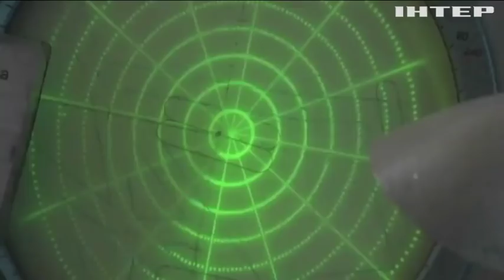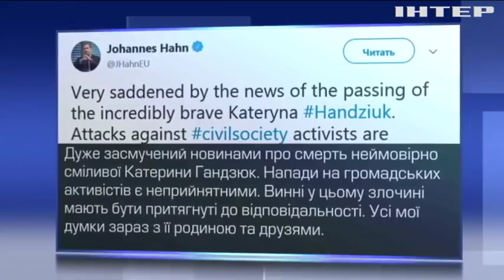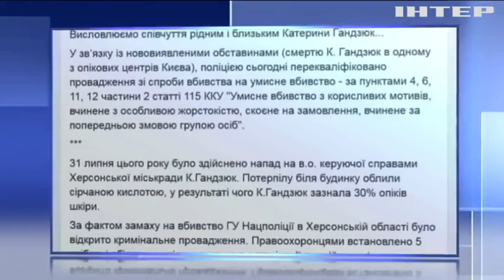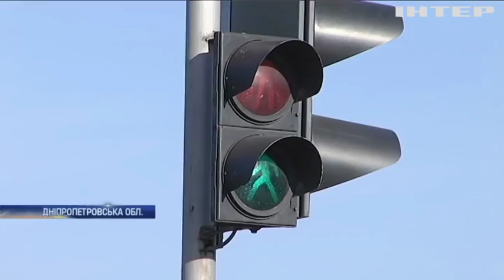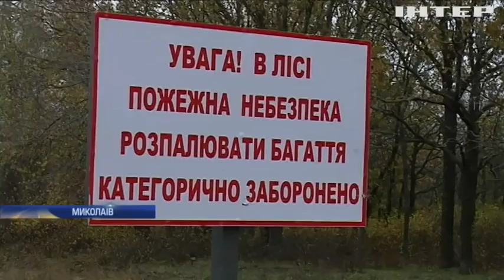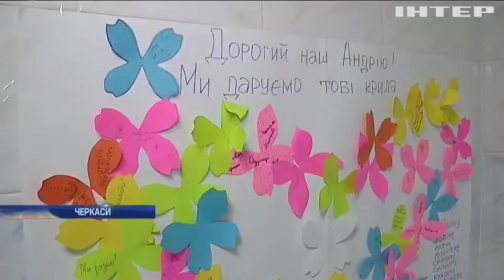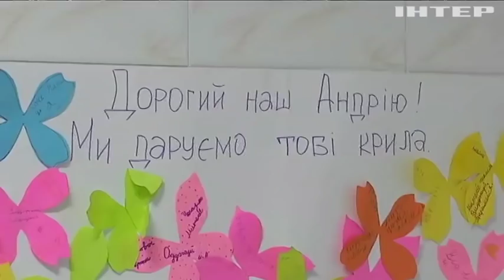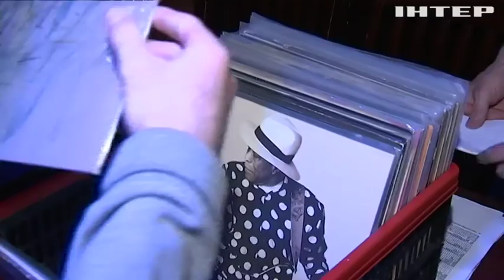Новости 12:00, выпуск за 5 ноября 2018 года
Головні події на цю годину:
Покарати винних у смерті Катерини Гандзюк. Світова спільнота засудила напади на громадських активістів в Україні;
Число жертв збільшується. Стихія наробила лиха на півдні Італії;
Смолоскипи біля Тауера. В Європі відзначають сторіччя від закінчення Першої світової війни